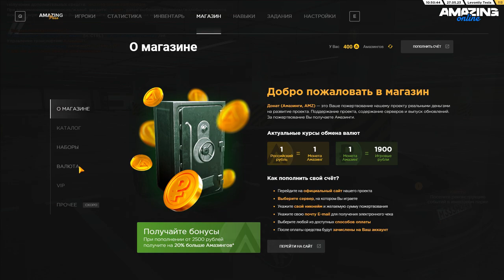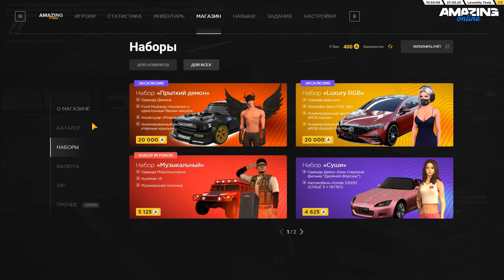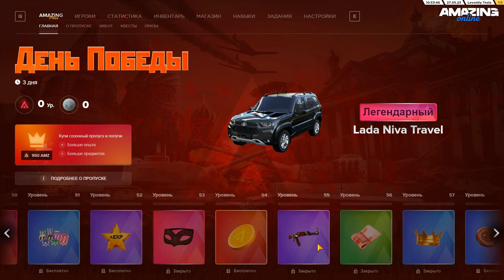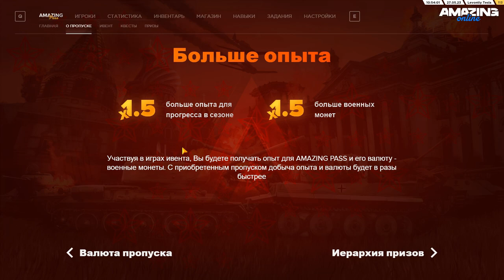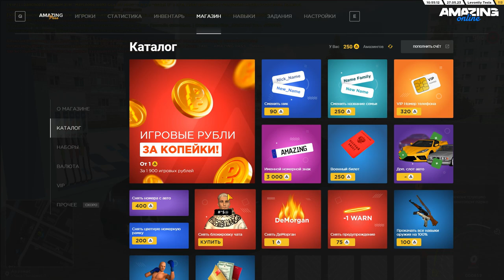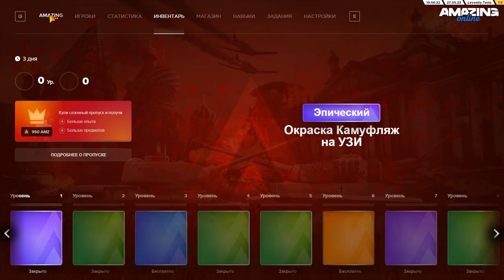ЗАШЁЛ на AMAZING ONLINE спустя месяц! ЧТО ИЗМЕНИЛОСЬ?